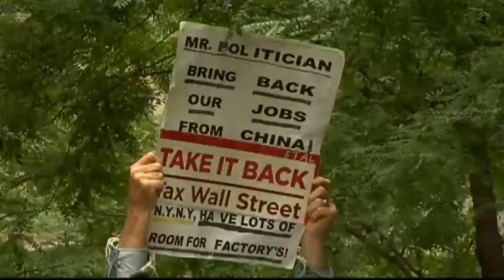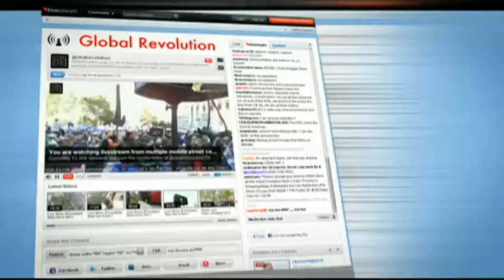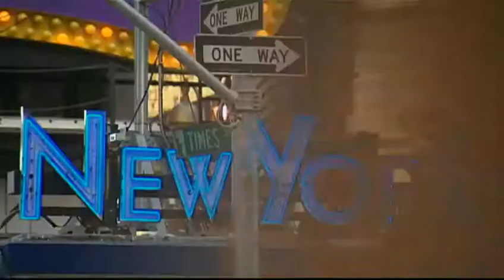Tagesschau Video Blog: Zuccotti-Park-Besetzer trotzen Kälte und Regen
Tausende Menschen haben sich in der jüngsten Vergangenheit an verschiedenen Orten der Welt der Protestbewegung gegen die Macht der Finanzmärkte angeschlossen. Seit Wochen halten Demonstranten den Zuccotti-Park in der Nähe der New Yorker Wall Street besetzt. Die Besetzer sind fest entschlossen, zu bleiben - trotz des Herbstwetters. Und sie können auf den Rückhalt der Einwohner hoffen: 70 Prozent der New Yorker unterstützen die Bewegung "Occupy Wall Street".

Von Anja Bröker, ARD-Studio New York